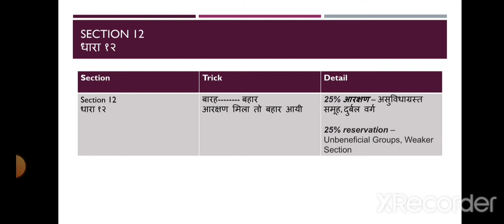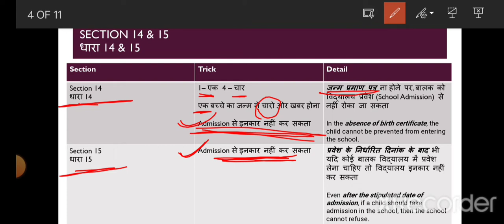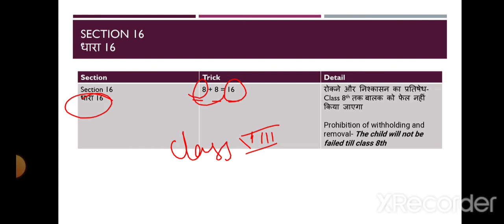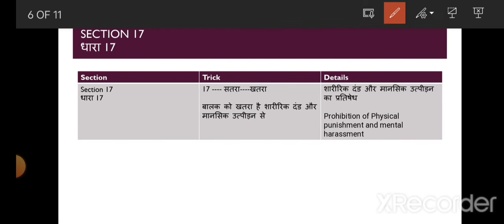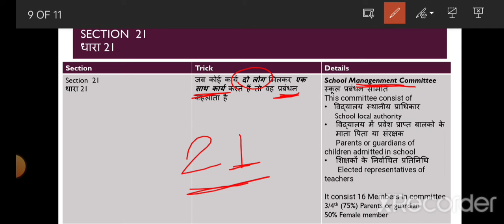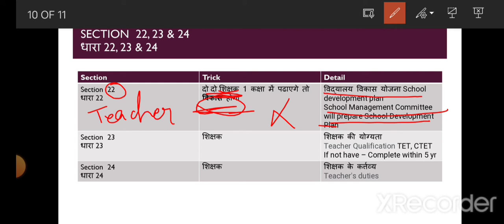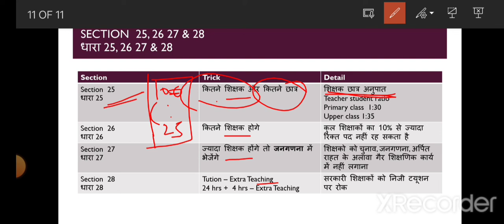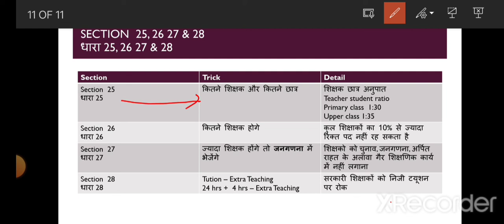RIGHT to EDUCATION 2009शिक्षा का अधिकार अधिनियम 2009Section 12to38 (Trick) CgAbeo paper2 series no4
Sahaj Sikho ✍ (Ishita Khare)
This channel is basically for Cracking the Exam related to UGC Net, CGSet, cgvypam, Cgpsc

Ask any doubt in the comment box